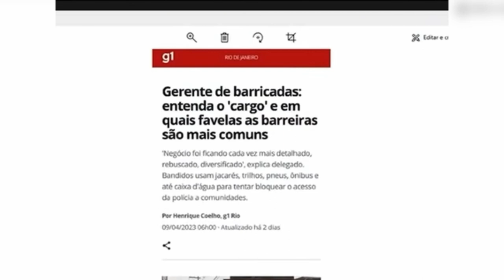Flávio Dino bate boca com Flávio Bolsonaro em audiência no Senado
O senador Flávio Bolsonaro fez questionamentos sobre a insegurança no Rio de Janeiro. E questionou medida do ministro do Supremo Tribunal Federal, Edson Fachin, que impede policiais de adentrarem comunidades controladas pelo tráfico. Ele afirma que inúmeros policiais foram assassinados neste período. E aumentaram o número de barricadas nestas comunidades. O ministro Flávio Dino, como tem sido seu comportamento, debochou ao dizer que nos últimos cinco anos o governo era outro. Confira e comente. Obrigado e vamos adiante.